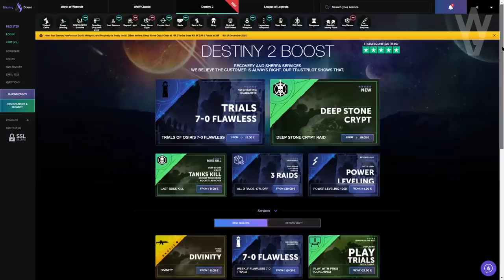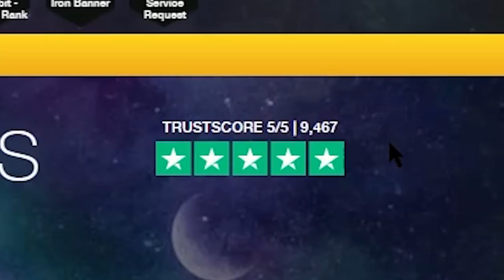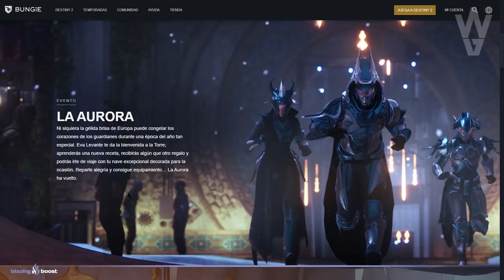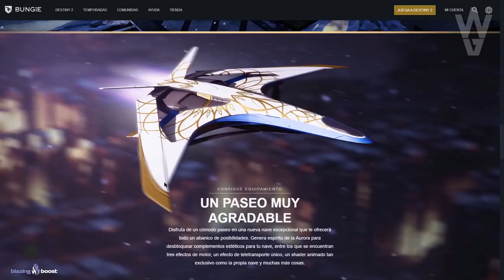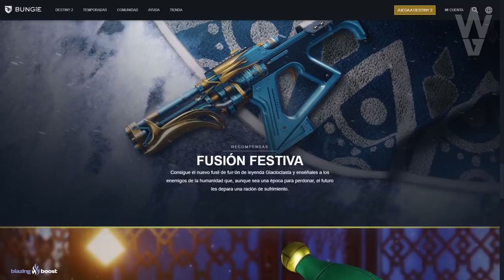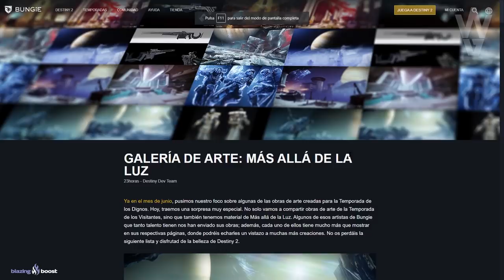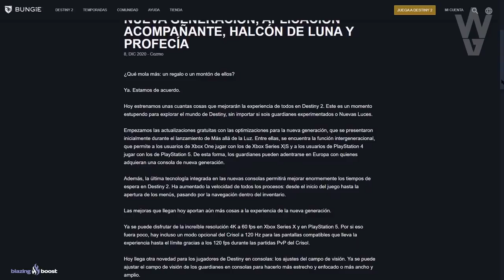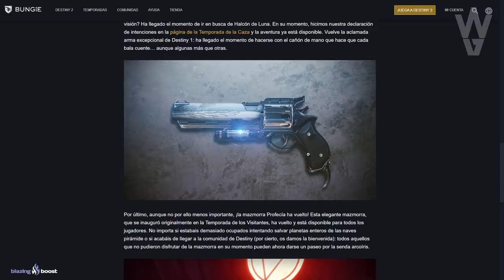NUEVAS ARMADURAS y EXOTICOS! Tráiler! Evento Comunitario! Nave Exotica Mejorable y MÁS! | Destiny 2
NUEVAS ARMADURAS y EXOTICOS! Evento Comunitario! Nave Exotica Mejorable! Tráiler y más! | Destiny 2

2️⃣Reaccionar a la Historia del Sorteo (Fijada en la Bio)
Requisitos Twitter:
2️⃣RT al Tweet del Sorteo
⏰Finaliza el 14 de Diciembre a las 19h!
► ¡Sígueme!
• Accesorios Gaming 10% dto. Código wildgamer
► Fuentes de información mencionadas en el video:
► Comunidad de PS4: TheWildGamers
• La Historia Completa de Savathûn, Xivu Arath, Oryx, la Colmena y los Poseídos desde D1 | Destiny 2
• Destiny 2: Guía - Halcón de Luna! Localización de Plumas! Guía Completa! Trucos y Análisis PVE PVP!
► LOS MIEMBROS DE CANAL MÁS EXCEPCIONALES!
• Richy
• GazefStronoff